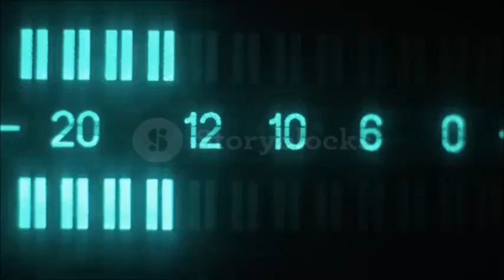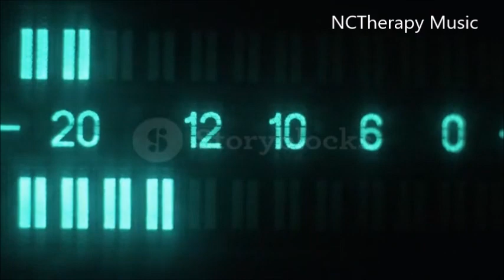Chillhop Relaxing Hiphop Music for Studying, Cafe Peace Stress Relief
Castle (Instrumental Version) - Pandaraps
No copyright - Songs by Epidemic

This is a chill hiphop music (instrumental) Cafe music for studying chill and relax.

NCTherapy Music (No Copyright Therapy Music) Channel presents a Relaxing Stress Relief Music Video for Cafe studying sleeping relaxing exercising.